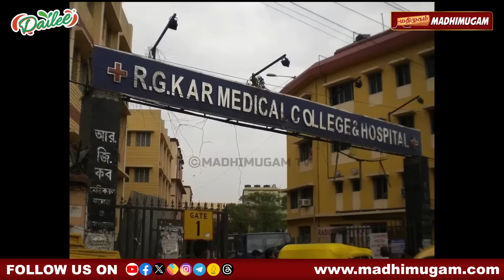கொல்கத்தா வழக்கில் புதிய திருப்பம் | வெளியான அதிர்ச்சி ஆடியோ | Kolkata Doctors |RG Kar's Phone Audio